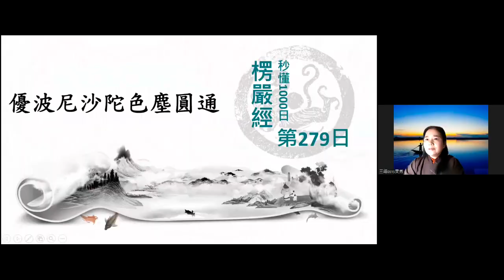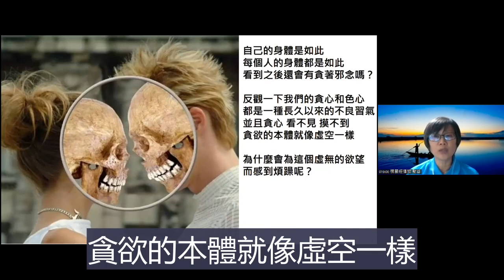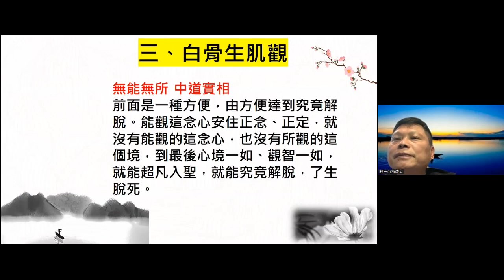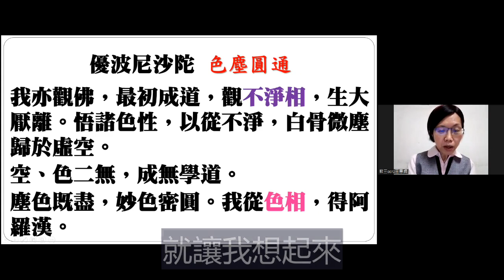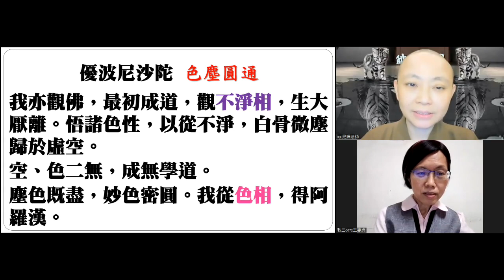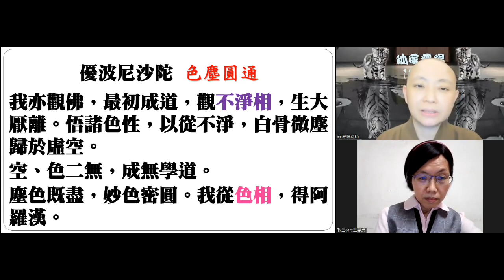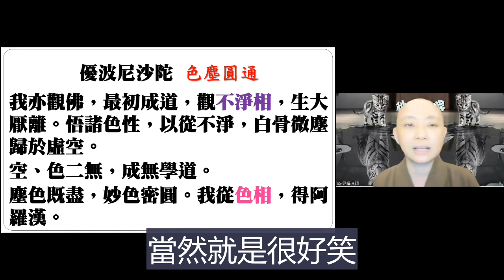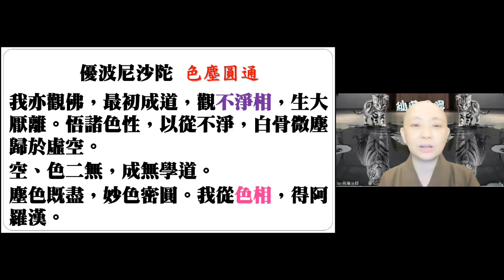【秒懂楞嚴 279日】不淨觀介紹-白骨觀(優波尼沙陀即從座起。…色因為上。) 見輝法師 字幕版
【本集重點】
 不淨觀介紹-白骨觀

00:01:20 學員心得分享-不淨觀
00:17:05 修不淨觀之正確知見觀念
00:20:50 嘉娜帕達卡婭妮公主(納尼亞)見一美女瞬時變成白骨-九想觀
00:23:05 觀不淨觀是厭離心的修煉不是恐怖心的修煉(二甘露門)

【經文】
優波尼沙陀即從座起。頂禮佛足。而白佛言。我亦觀佛最初成道。觀不淨相。生大厭離。悟諸色性。以從不淨白骨微塵。歸於虛空。空色二無。成無學道。如來印我名尼沙陀。塵色既盡。妙色密圓。我從色相得阿羅漢。佛問圓通。如我所證。色因為上。

【關於我們】
歡迎加入
寶嚴禪寺LINE官方帳號。

(A) 官方網站:
1.圓道禪院：

(D) Facebook：
1.圓道禪院：